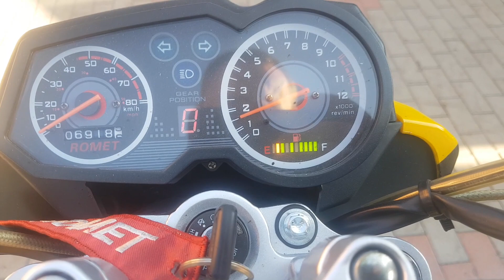Romet ZXT 50 wymiana cylindra i głowicy